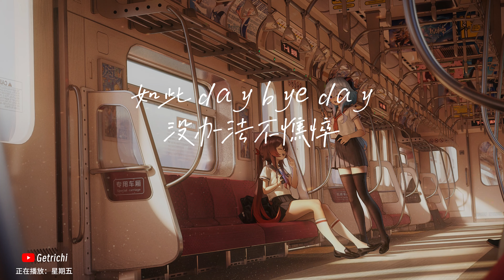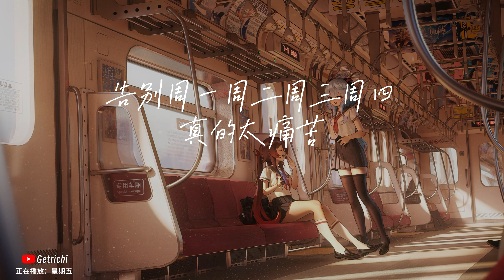星期五 - 浦东老农民/灯灯灯泡/MoreLearn27 动态歌词/Lyrics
❖歌詞在下面
演唱 : 浦東老農民/燈燈燈泡/MoreLearn27
編曲 : johnny4k
製作人 : 謝琴剛/Harry/劉京

到了星期五
蕪湖
不同的我
Oh好舒服
告別週一周二週三週四

真的太痛苦
一到了星期五就彷佛
接近天堂
看到光亮

如此 day bye day
沒辦法不憔悴
我得餵空腹的胃
潑點兒水
到我的 face

清醒一點吧
現在幾點了
還得搬磚
好想擺爛
車快一點吧

快沒時間了
不遲到不早退
真的好難
（我太難了）
週一

我在哪我是誰
大腦還沒清醒
oh wait再睡
週二
開不完的會

外賣沒到位心累我只想早退
週三
合同表格在催
想擺爛拖到週四再受罪
KFC瘋狂的星期四

雞翅可樂加班萬歲
到了星期五
蕪湖
不同的我
Oh好舒服

看到光亮
friday週五
saturday週六
Sunday週日
someday

我知道我會
放飛
美好的周末
期待著逃離這枷鎖
反正

明天不上學
我把衣服褲兒到處脫
反正
明天不工作
可以好好的睡個瞌睡咯

扭頭一想
到了周五
明天又是
輕鬆的周末
想躲在我的被窩

不代表我墮落
別打我算盤
不能太過火
看著慢慢跳動時間
腦海已經在做打算

是蹦蹦迪
還是 ktv
或者約上幾個朋友打遊戲
到了星期五
蕪湖

不同的我
oh好舒服

接近天堂
一到了星期五就彷如
看到光亮
如此 day by day
沒辦法不憔悴

我得餵空腹的胃
潑點兒水
到我的 face
清醒一點吧
現在幾點了

還得搬磚
好想擺爛
車快一點吧
快沒時間了
不遲到不早退

真的好難
到了星期五
蕪湖
不同的我
oh好舒服

真的太痛苦
接近天堂
看到光亮